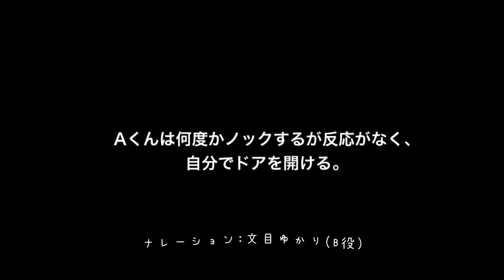ホンヨミ#1 めんせつ 文目ゆかり編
コロナの影響で全撮影現場がストップ
非常事態宣言で外出も自粛要請がでた。そんななかステイホームしながら役者同士のコミュニケーションの一環として　ホンヨミ と題してリモート本読みを試みる。